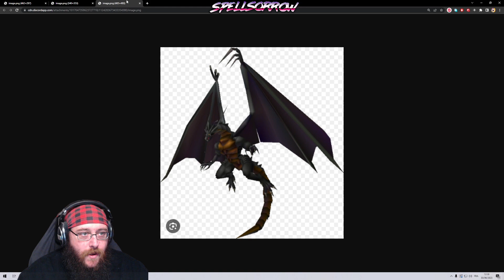Final Fantasy XVI #29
Let's play et découverte enregistré sur Twitch !